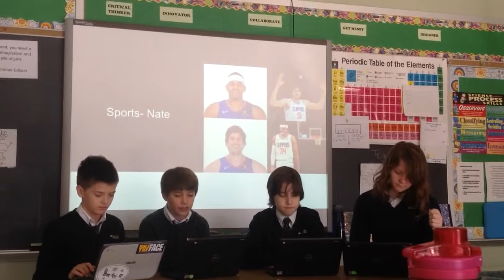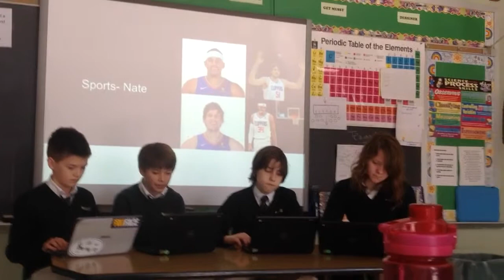trim 1E78019F 5F99 4325 AD41 7C1DCCE04298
JNRP News